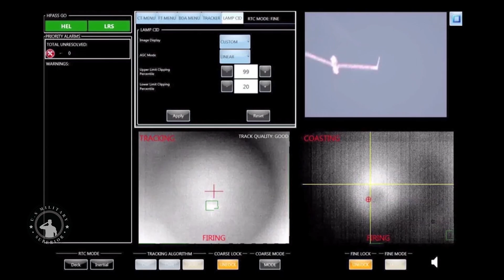U.S. Missile Defense Agency designs Next Generation Interceptor ballistic missile defense system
Northrop Grumman Corporation  has been awarded a contract by the Missile Defense Agency (MDA) for the Next Generation Interceptor (NGI) program. The contract is for the rapid development and flight test of an interceptor designed to defend the nation against the most complex long-range threats.
The NGI program is an element of the MDA’s Ground-based Midcourse Defense System (GMD) which is the primary U.S. missile defense system used to defend the country from long-range ballistic missile attacks. Northrop Grumman and Raytheon Missiles & Defense currently provide the interceptor booster, kill vehicle, ground systems, fire control and engagement coordination for the country’s GMD system.